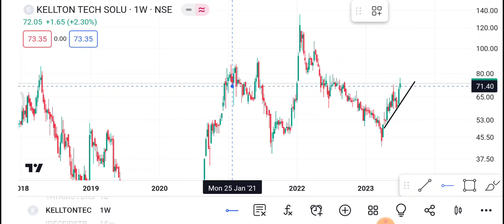10 July Kellton Tech Share | Kellton Tech Share latest news | Kellton Tech Share Price today news